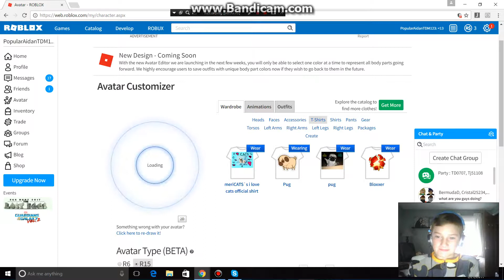be me in roblox part 2